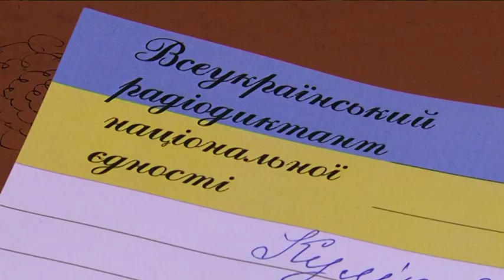Слухачі "Університету третього віку" долучилися до написання всеукраїнського радіодиктанту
9 листопада в Україні святкують День української писемності та мови. Дата має історичне коріння - за православним календарем, у цей день вшановують пам’ять Преподобного Нестора-Літописця. Дослідники вважають, що саме з діяльності монаха і починається писемна українська мова. У цей день проводиться Всеукраїнський радіодиктант національної єдності. До написання диктанту долучилися студенти "Університету третього віку".